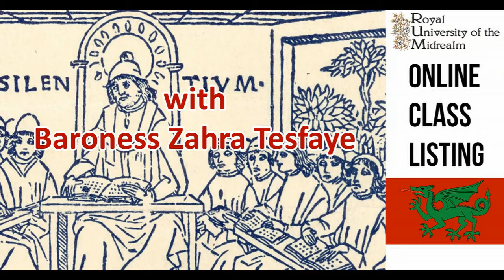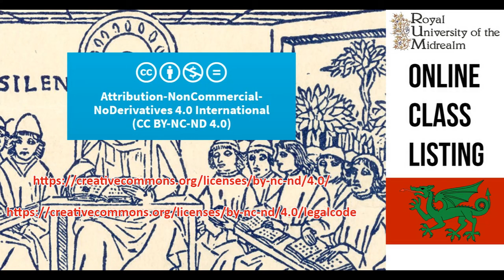Inclusion as a Driver for Retention & Growth Round-table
Round-table discussion with Baroness Zahra, the Society Diveristy, Equity & Inclusion Office.